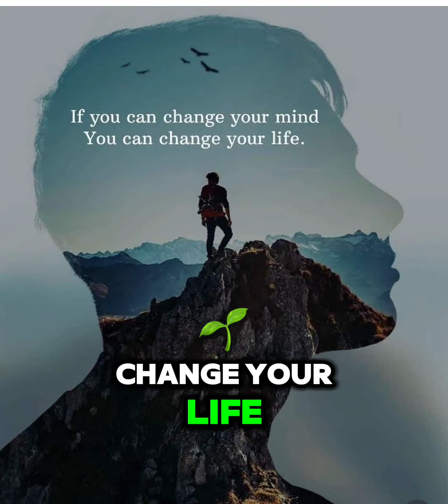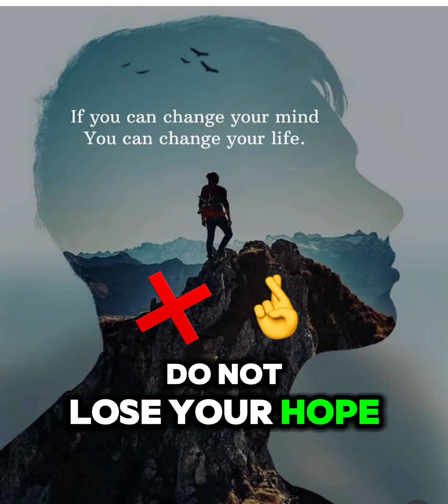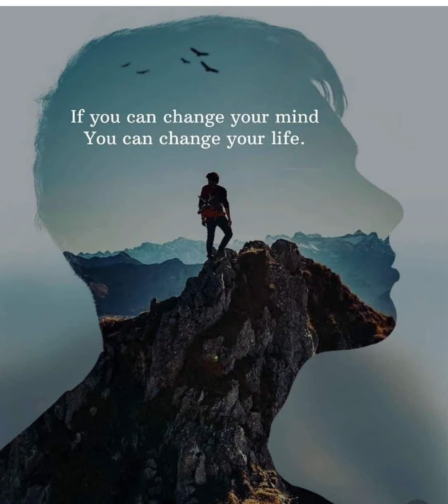Change your mind can change your life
[Verse]
If you can change your mind
Life can be so kind
Take it day by day
Worries fade away

[Verse 2]
Open up your eyes
Bright and new sunrise
Step into the light
Make it feel so right

[Chorus]
Change your mind change your life
Cut through the strife
One step at a time
Feel the rhythm climb

[Verse 3]
Leave the past behind
Love is what you'll find
Dreams can all come true
Just believe in you

[Bridge]
When the days grow cold
Do not lose your hold
You're stronger than you know
Let your spirit glow